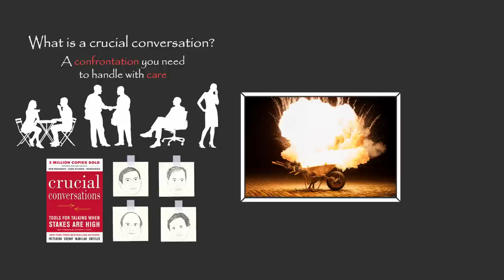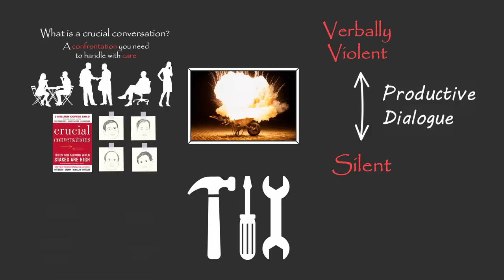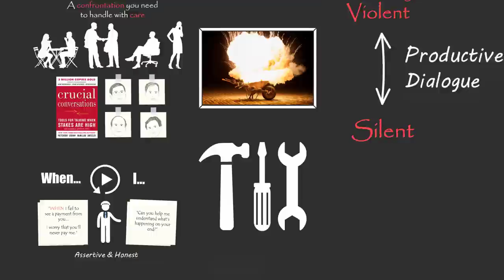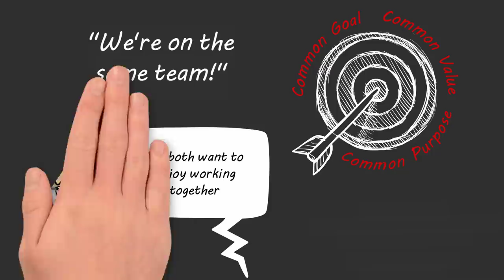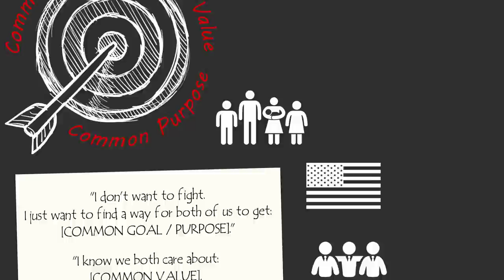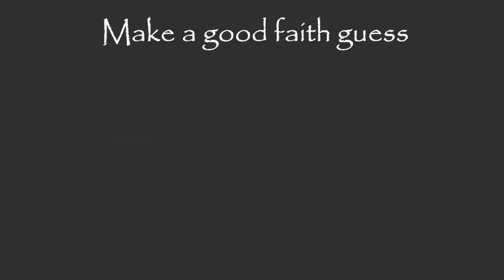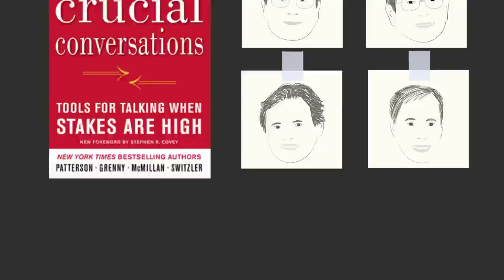CRUCIAL CONVERSATIONS by K. Patterson, J. Grenny, R. Mcmillan, and A. Switzler | Core Message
Animated core message from K. Patterson, J. Grenny, R. Mcmillan, and A. Switzler's book 'Crucial Conversations.'